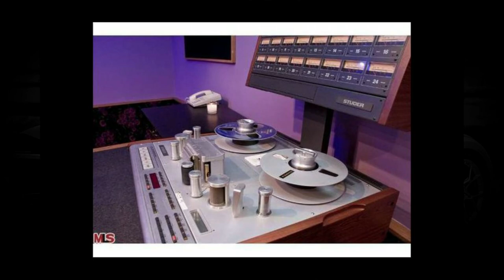Steve Vai's Lifestyle 2020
Lifestyle 2020 ★ Steve Vai's Net Worth 2020